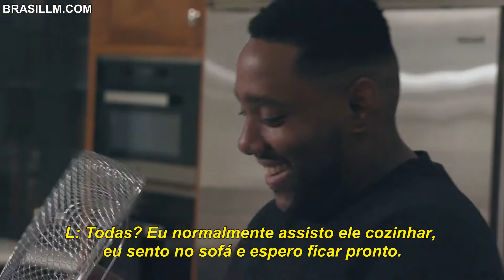Eat In With Little Mix - EP 4 (LEGENDADO PT/BR)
Tradução: Julie (@euteameils), Leonardo (@ddeuso_), Juliana (@jufaranha)
Revisão: Revisão: Monise (@perriedwart)